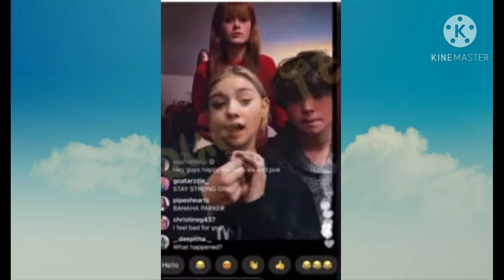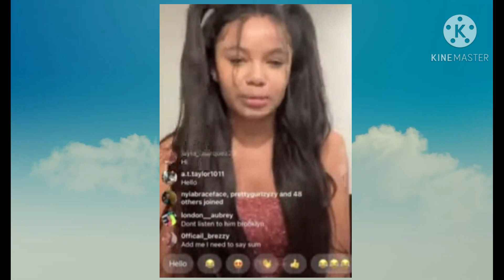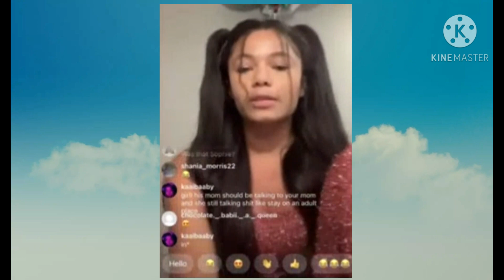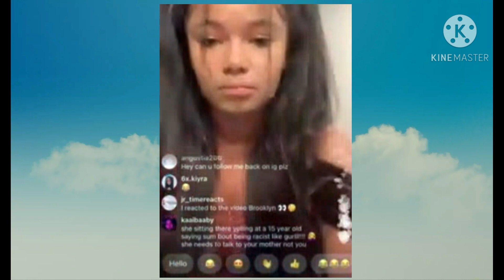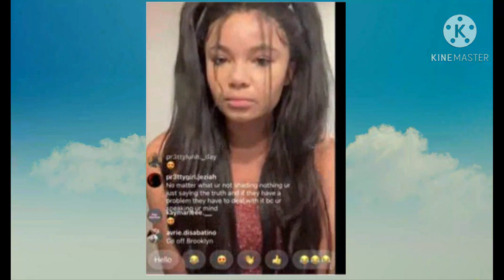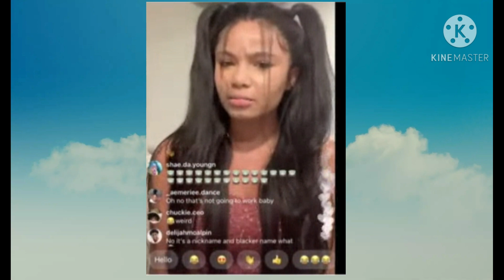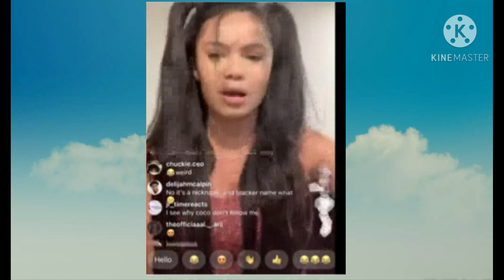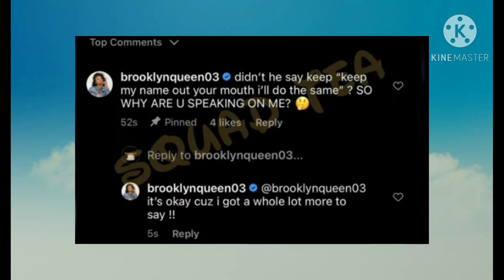Brooklyn sends HATE to Goatfam + TRUTH revealed?!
comment "☕" for a shout out